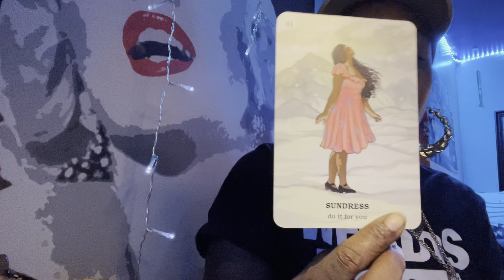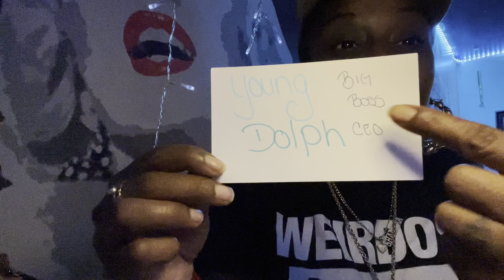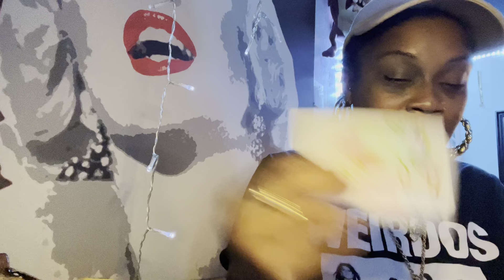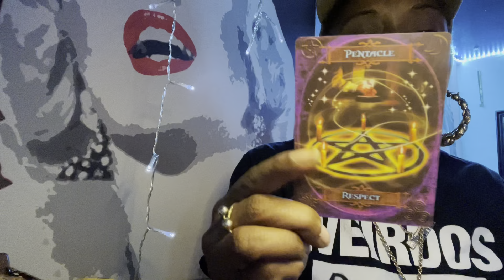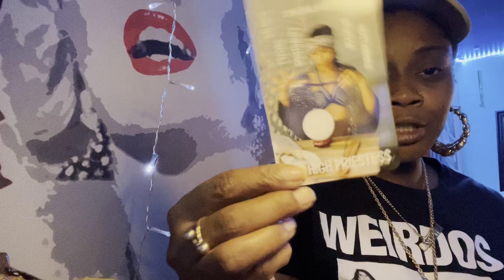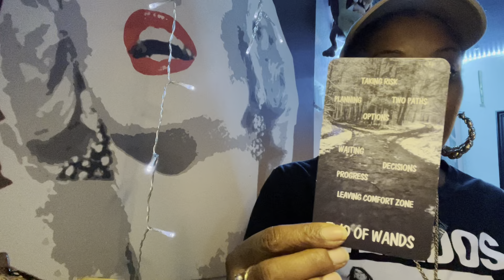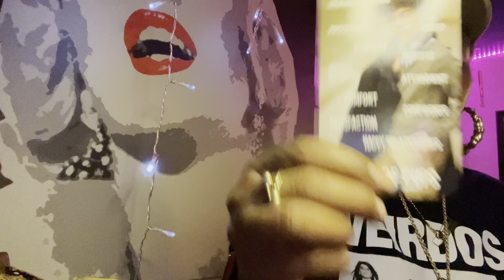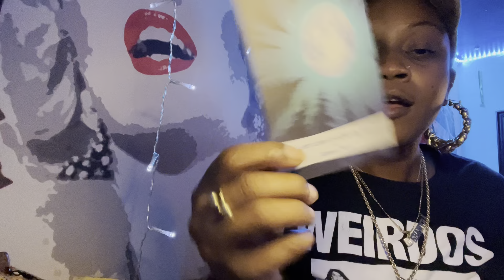“ENERGY TAP IN” CEO OF YOUR LIFE 🔥🌊🌍💨”BIG BOSS ENERGY “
A LIL ABOUT ME💎 “ ESSENTIAL ENERGY “
 I AM AN AQUARIUS ♒️ ☀️, CANCER ♋️ 🌙, AND VIRGO ♍️ ⬆️

I AM A DETACHED, FUNNY,EMOTIONAL, BALL OF  ENERGY;THAT LOOK LIKE I’M PERFECT , BUT I’M  STILL A HEALING SOUL💯💐

THIS HAS ALWAYS BEEN MY PASSION TO HELP OTHERS. THIS IS MY CALLING

PLEASE BE ADVISED THAT THIS IS FOR ENTERTAINMENT PURPOSES, BUT IT MIGHT HIT HOME THESE ARE GENERAL COLLECTIVE TIMELESS READINGS “MEANING” IT COULD HAVE HAPPENED (PAST), IS HAPPENING (PRESENT), OR WILL HAPPEN (FUTURE). SO IF IT RESONATES COOL😎 AND IF NOT LEAVE FOR THE PEOPLE OVER THERE ORHER WISE ENJOY THE ENTERTAINMENT 🙏🏾🎬💋